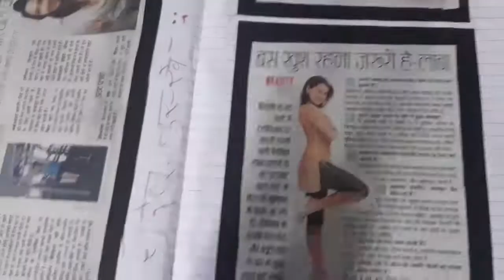❤ब्यूटी पार्लर project files decoration & creative ideas..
Hii guys

2. If this video became helpful for you then please share it for others who actually need it this types of videos🤗

If you have any questions related to my viedos then please comment and get your answers. 🤔🤔

Also you can suggests me what types of videos I should make or next viedo which should be on the topic 🤔🤔🤔

my other viedos